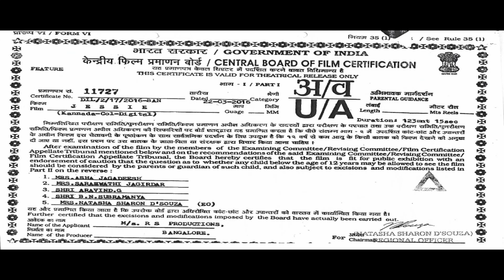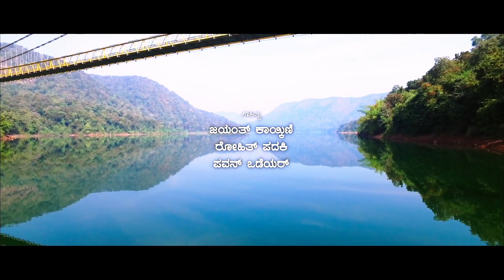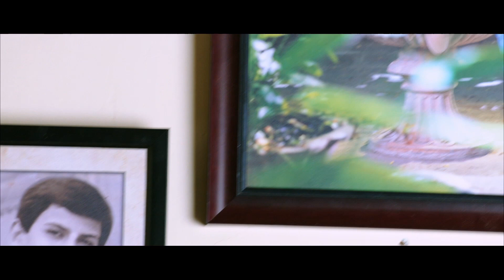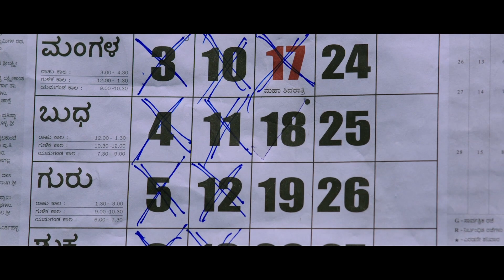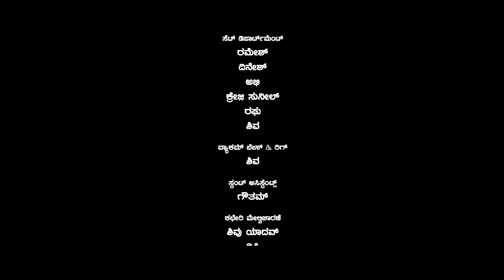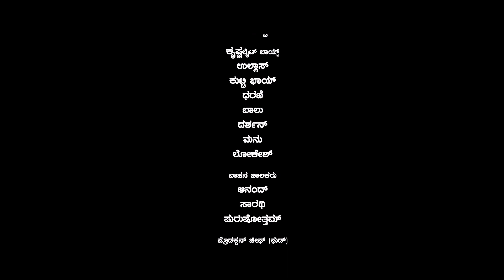Jessie 2016 (ಜೆಸ್ಸಿ) | Dhananjay,Parul Yadav,Raghu Mukherjee | Kannada Romantic Horror Movie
Jessie (Kannada: ಜೆಸ್ಸಿ) is a 2016 Indian Kannada romantic horror film written and directed by Pawan Wadeyar and produced by Kanakapura Srinivas & Srikanth. Reported to be a triangular love story, the film stars Dhananjay, Parul Yadav and Raghu Mukherjee in the lead roles. The music is composed by Anoop Seelin and cinematography is by Arul Somasundaram.

Filming began in the July month of 2015 while the first look of the film was released on 29 June 2015. The film is scheduled to release on 25 March 2016.

Cast :
Dhananjay as Jessie
Parul Yadav as Nandini (Voice dubbed by Deepa Bhaskar)
Raghu Mukherjee as Shyam Prasad
Sumalatha as Jessie's mother
Ramakrishna as Nandini's father
Sudha Belawadi as Nandini's mother
Sadhukokila
Chikkanna
Avinash